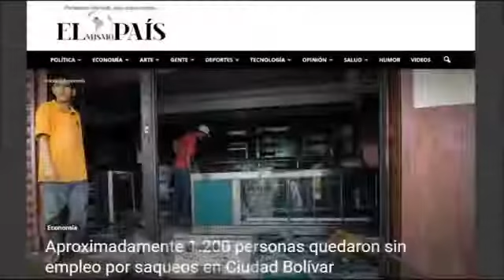JAIME BAYLY: “Nadie dice cosas tan profundamente estúpidas como Maduro” (VG)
Jaime Bayly Show – Vía: Mega TV - (21 / Diciembre / 2016)

Bayly comenta la forma brutal y grotesca como Nicolás Maduro se expresa de Henry Ramos Allup, presidente de la Asamblea Nacional de Venezuela.